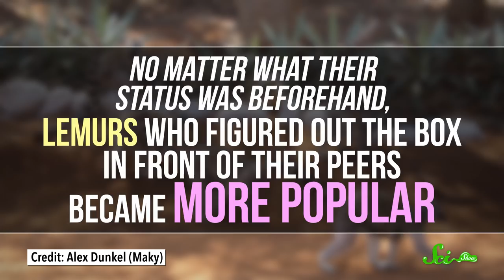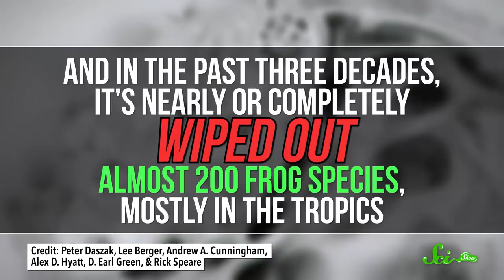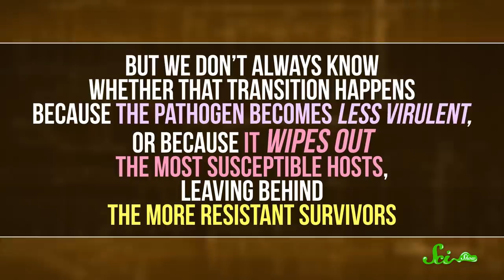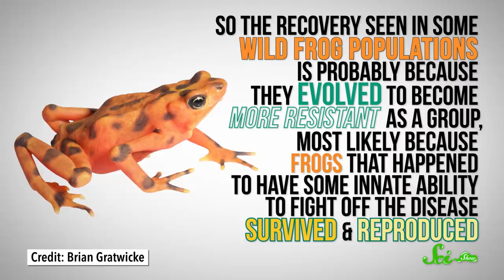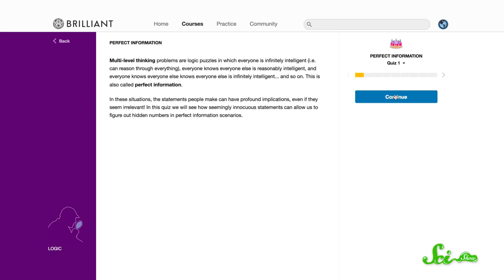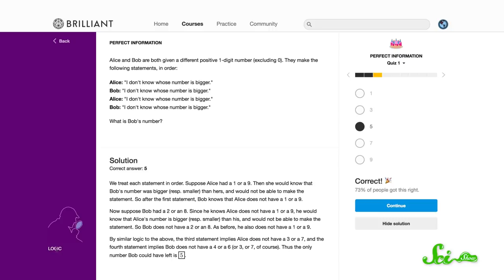Lemurs Are Into Networking, Too!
New research says that even lemurs benefit from networking skills and some frogs are finally bouncing back from the Chytrid epidemic.